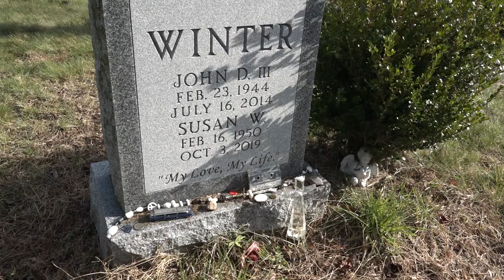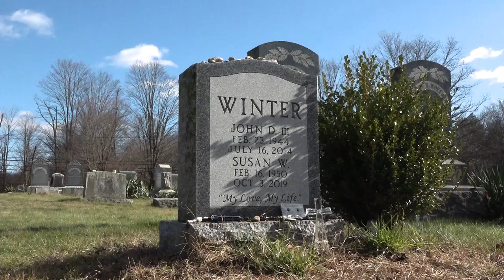A Visit to the Gravesite of Blues Guitarist Johnny Winter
A Visit to the Gravesite of Blues Guitarist Johnny Winter in Easton, Connecticut. Johnny and his brother Edgar Winter were both musicians. Johnny played at Woodstock in 1969.